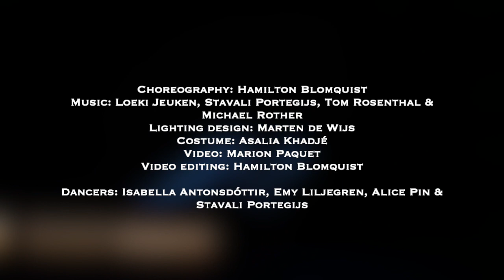MOM- Methodology Of Magpies, trailer. Created by Hamilton Blomquist.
MOM- Methodology Of Magpies. A dance pieces created by Hamilton Blomquist for the Codarts Own Work Evening. Premiered 1/6-23.

It is said that the magpie has a penchant for shiny objects and is a reputed thief of valuable belongings. But it’s not only magpies that steal and especially not when the thing that’s been lost is yourself. Who is to blame for your incapability of being you and who do you scream at when the You has turned its back on you?

I want the meeting between this piece and its audience to be proof that we’re not alone experiencing certain things. My hopes are that the piece will be experienced as therapeutic and somewhat cathartic. Both for me, the dancers and the audience. In many ways I guess it’s a collective self portrait of what it means to be human. I hope that you sit through this dance and somewhere along the way realize that you’ve met yourself in it.

Choreography: Hamilton Blomquist
Lighting design: Marten de Wijs
Costume: Asalia Khadjé
Photographer and videographer: Marion Paquet
Dancers: Isabella Antonsdóttir, Emy Liljegren, Alice Pin & Stavali Portegijs